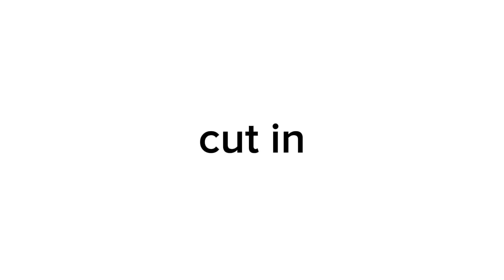aumrascakemep for @Lavender_Shark part 5 and 6